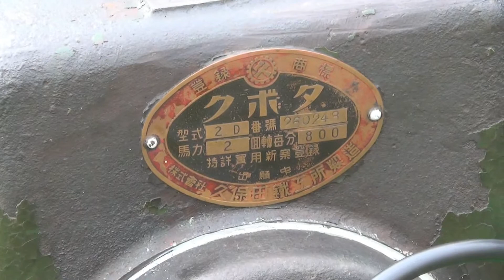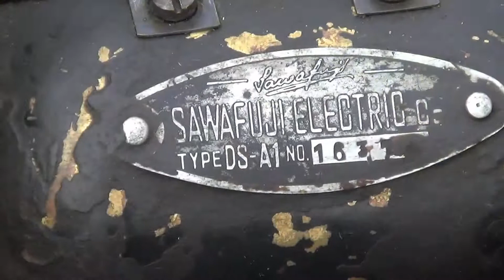芝生には緑色のクボタ石油発動機がよく似合う クボタ【２Ⅾ型】 静岡発動機運転会 さんさんふぁーむ２０１９